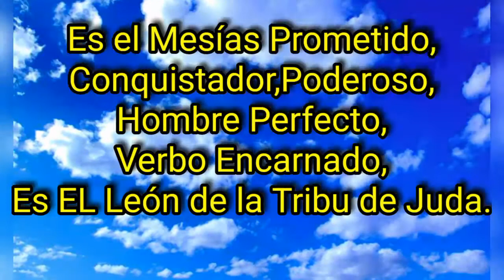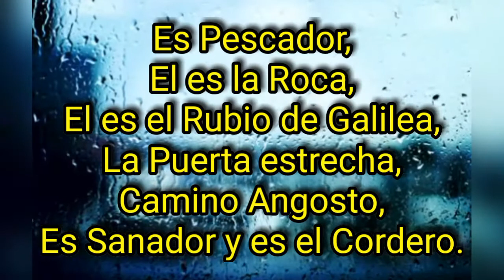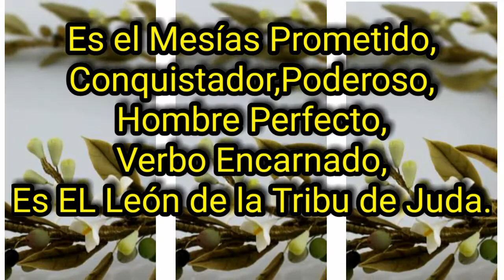León de Juda - Lucy Reyes con letra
Creado el 22 de Julio